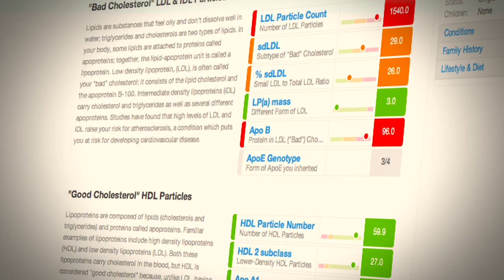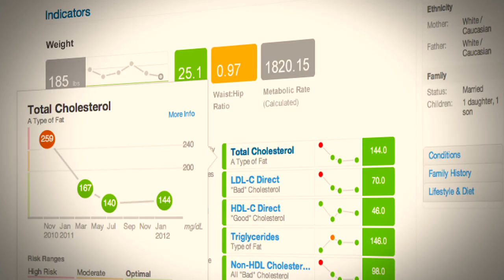WellnessFX - A Better Way to Manage Your Health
CrossFit box owners and the WellnessFX team explain the importance of measuring and understanding cutting edge predictive biomarkers for optimizing your health.